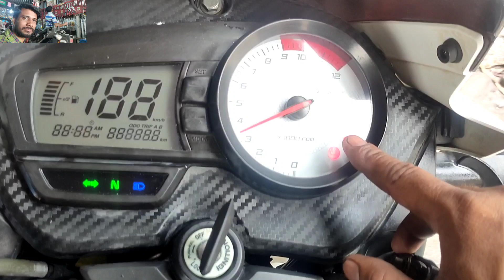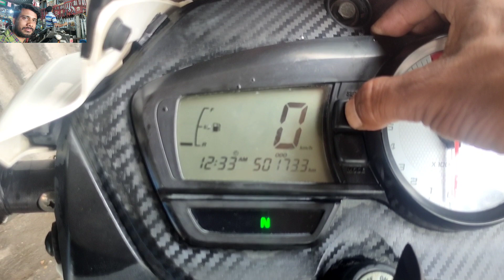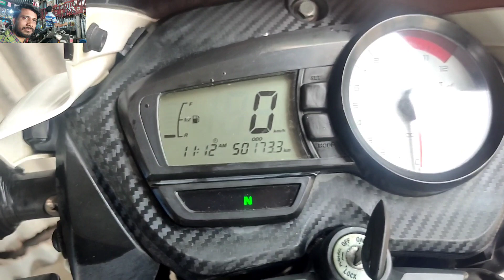How to TVS Apache time in service light kaise Sahi Karen please subscribe Now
👉 Thanks